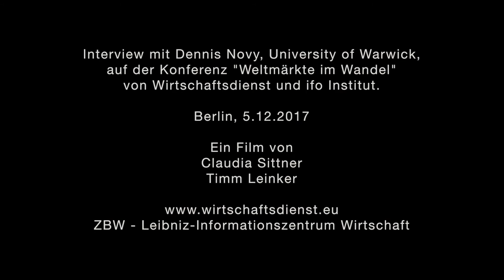Interview Dennis Novy (Warwick University): Folgen des Brexit für Europa?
Die EU verliert mit Großbritannien ein militärisch starkes und weltweit einflussreiches Mitgliedsland, was zu einer Schwächung der EU führt. Gleichzeitig waren die Briten ein Hindernis der Integration und möglicherweise lässt sich diese nun besser umsetzen. Doch es bleibt abzuwarten, wie die Brexit-Verhandlungen ausgehen. Dieses Interview wurde auf der Konferenz „Weltmärkte im Wandel – Nutzt Europa seine Chancen?“ von Wirtschaftsdienst, Zeitschrift für Wirtschaftspolitik, und ifo Institut am 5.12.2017 in Berlin geführt.